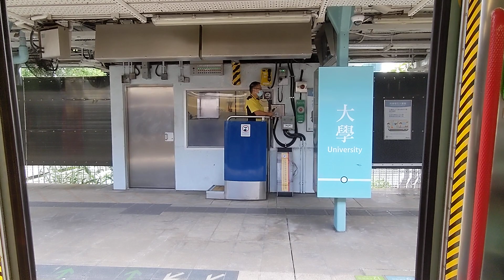[MTR] East Rail Line MLR train door closes